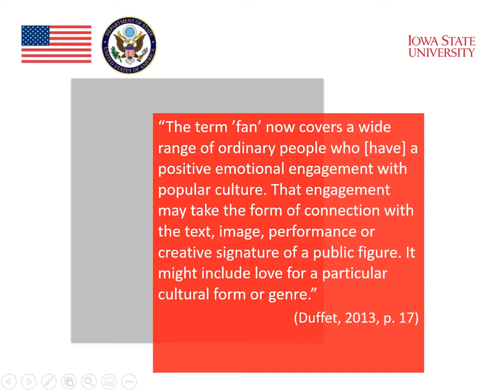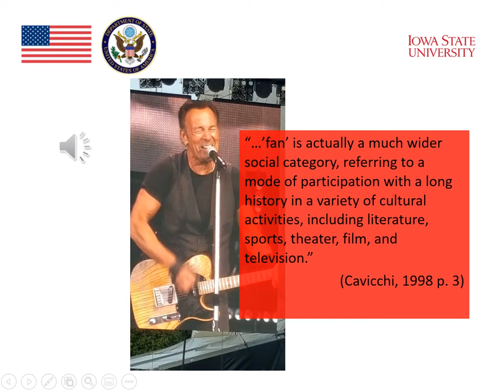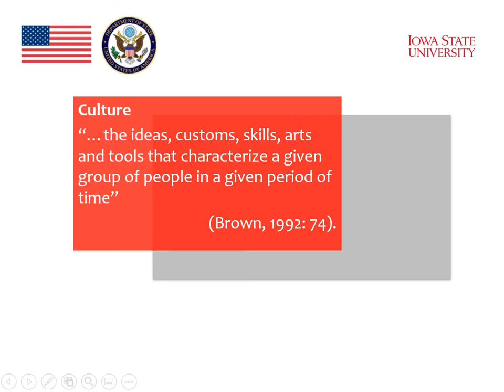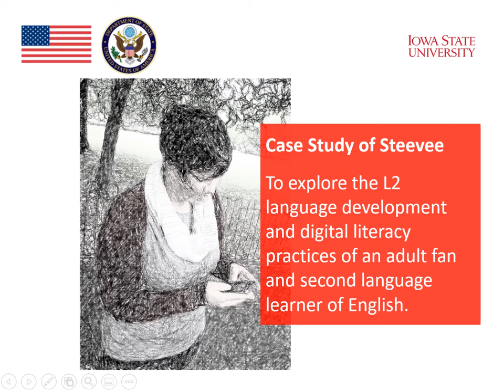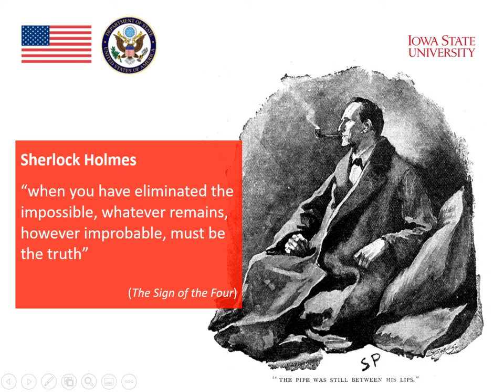MOOC Module 4 Vocabulary and Technology 6